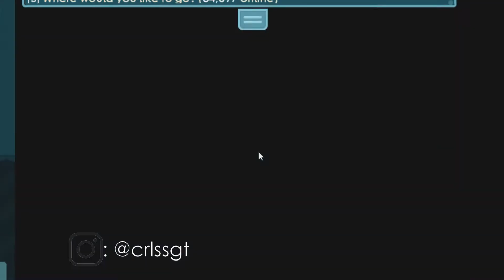Road to 10DLs #1: Rebuilding Main World l Crlss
Another day, another video. Join me in accomplishing 10dls by the next days!

~Crlss back at it again, until next time.